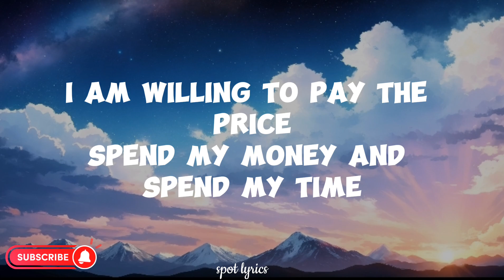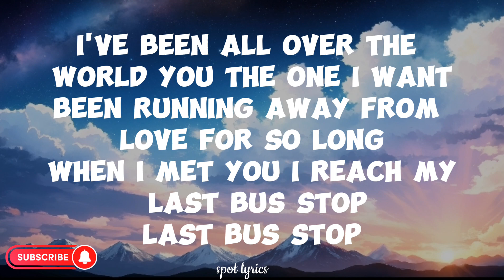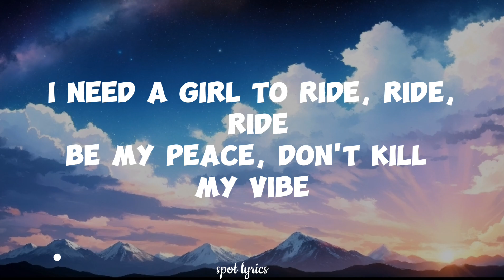Ckay-Is It You (lyrics)